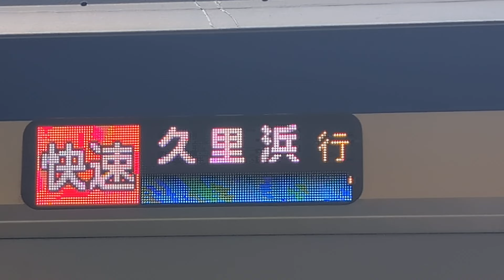1番長い行き先案内❗君津発久里浜行による 車両は、E235系